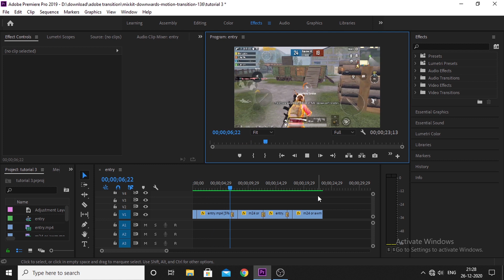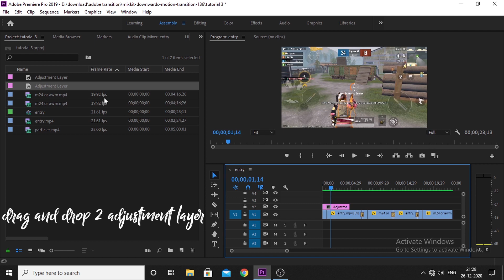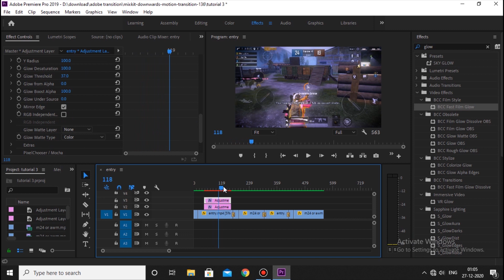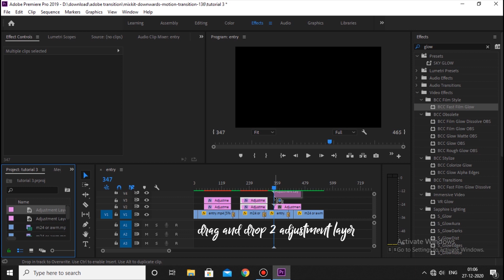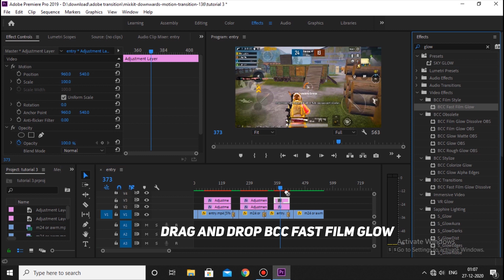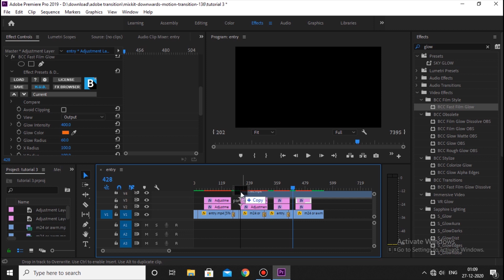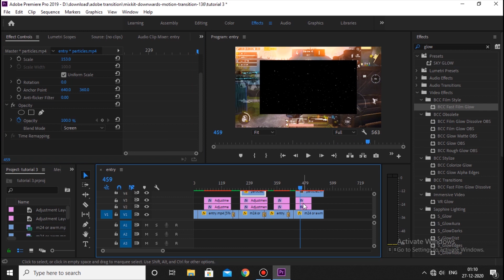HOW I COLOR GRADE MY MONTAGE || PUBG MONTAGE TUTORIAL || ADOBE PREMIERE PRO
so finally guys tutorial video is here hope guys you like the video and understand how to color grade video

how to color grade pubg montage video in Adobe premiere pro
how to colour garde pubg montage video in adobe premiere pro
how to colour grade pubg montage in kinemaster
how to color grade pubg montage
how to colour grade pubg montage
how to color grade like 777
how to colour grade like 777
how to color grade like 777 in kinemaster
how to colour grade like 777 in kinemaster
how to color grade pubg video like 777 in android
how to colour geade pubg video like 777 in android
easy way to color grade your pubg montage video
east way to colour grade your pubg montage video
scopeside op

hey guys if you like this video so plz liked the video also and if you are new in this channel than subscribe the channel also and don't forget to press the bell icon also

agar aapko ye video acchi lagi to fata fat se iss video ko ja kara like kardo aur sath hi sath channel par new ho to channel ko subscribe karna mat bhulna aur sath hi sath bell icon ko dabana mat bhulna

LIKE LIKE LIKE LIKE LIKE LIKE LIKE LIKE LIKE LIKE LIKE LIKE LIKE LIKE LIKE LIKE

in game name: AKHILRa11
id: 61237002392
graphics: smooth and extream